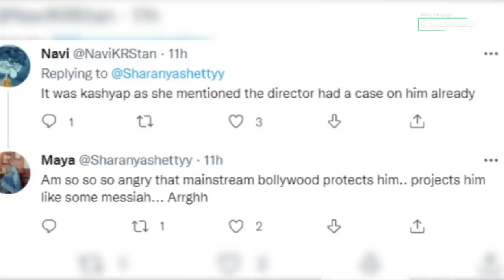Lock Upp: Mandana Karimi हो गयी थी Pregnant, इस बड़े Director के साथ था Affair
Stay Blessed